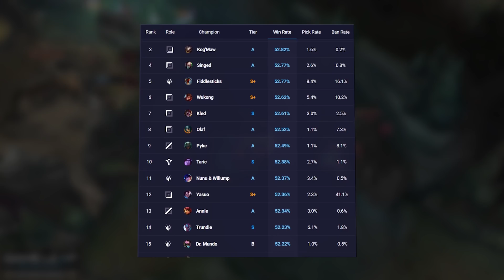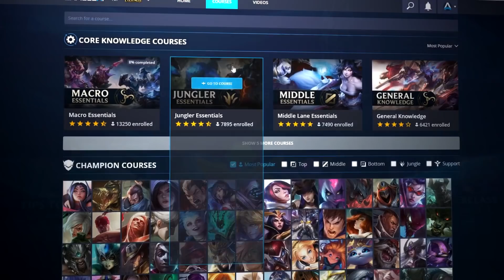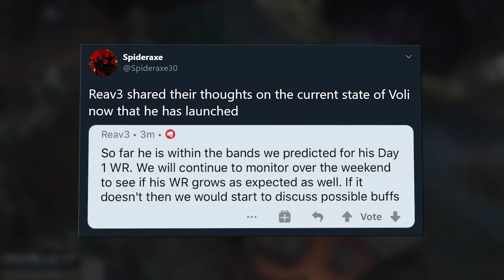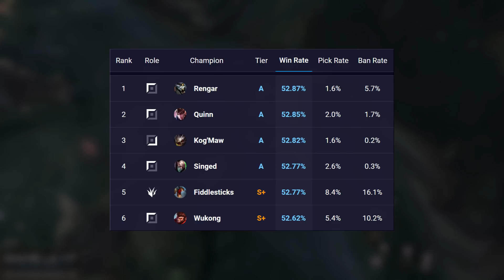BROKEN Champions You MUST ABUSE - Patch 10.11 TIER LIST Meta Tips - League of Legends Pro Guide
^ ENDS TODAY! ^

Intro - 00:00
Mid Lane - 00:27
Top Lane - 05:52
Jungle - 11:41
Bottom - 16:30
Support - 21:11